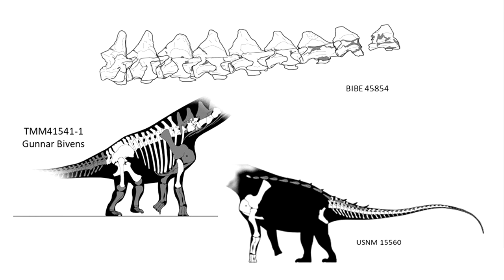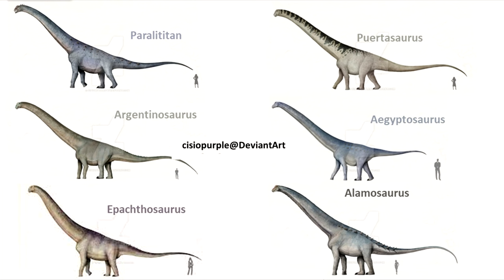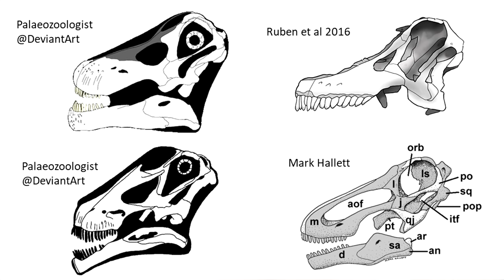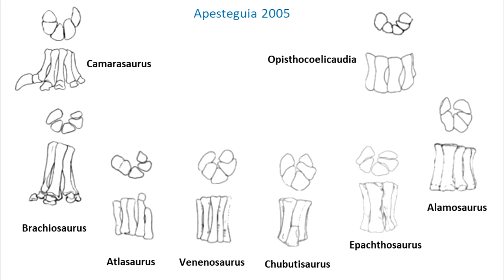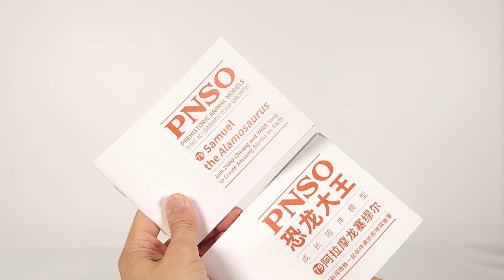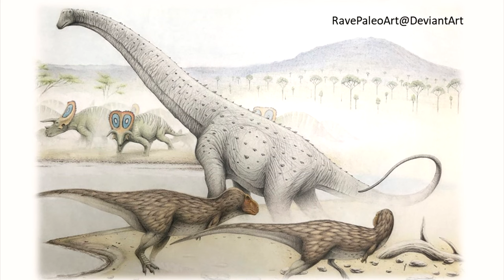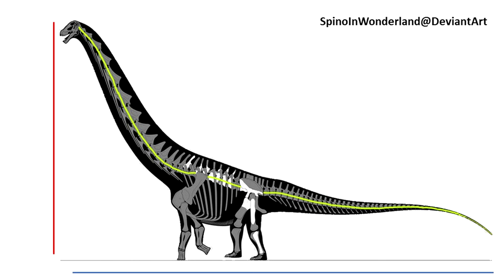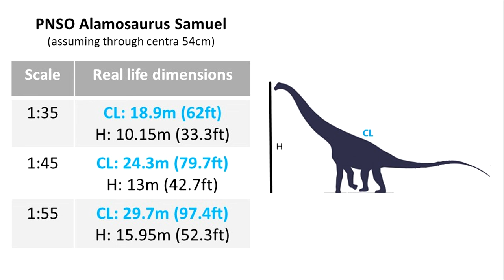272: PNSO Alamosaurus Review Part 1 (Samuel 2023)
At LAST! Not only has PNSO broken its theropod streak for real, but they come at us with a very welcome sauropod, and a titanosaurid at that… Alamosaurus!

This is one excellent model that captures the beautiful and weird bauplan of the titanosaurid. And along with PNSO’s excellent sculpting and detail, comes a soothing colour blend and pattern. The scale is probably the most controversial aspect of this dinosaur, but otherwise as you can see in Part 1, it is large a beautiful model all around.